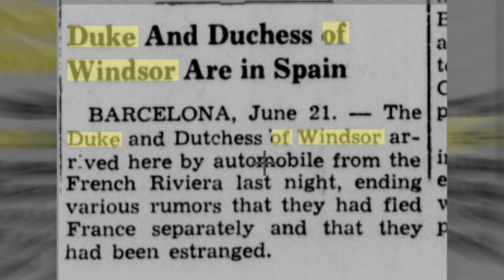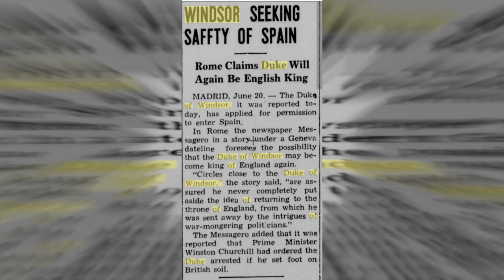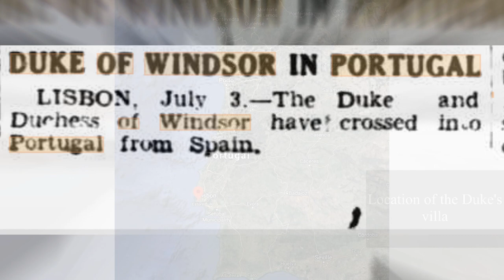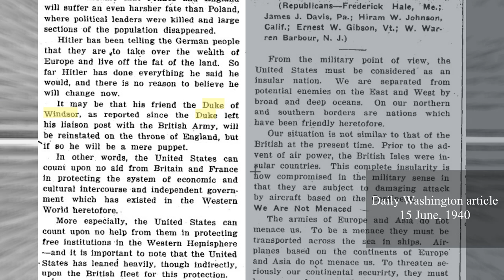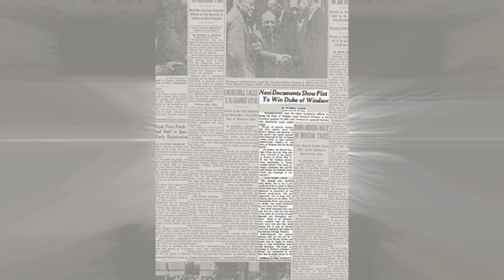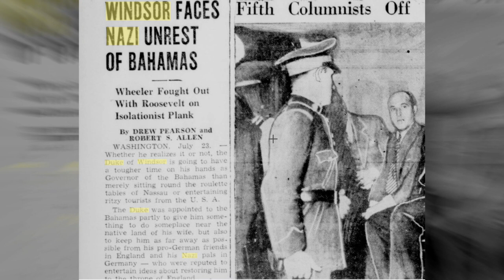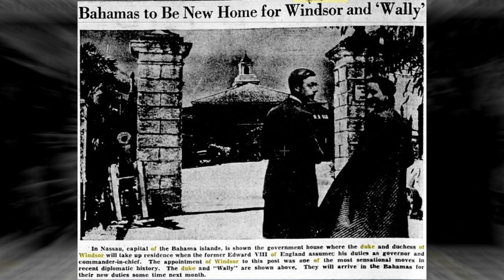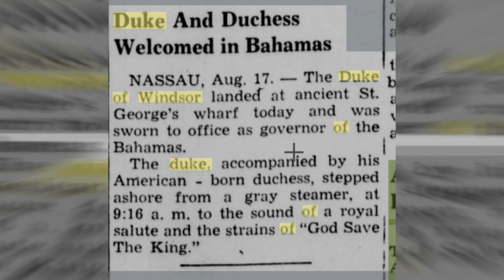The Nazi Plot to Abduct the Duke of Windsor: Operation Willi (Spain, 1940)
When the Nazis invaded France, the Duke of Windsor, former King of England Edward VIII, fled to Spain together with his wife Wallis Simpson. Among both the German and British intelligence services, there was uncertainty about his allegiance and political convictions. When the Duke of Windsor moved to Portugal, the German Sicherheitsdienst decided to set up an operation to abduct him, and twist his arm into declaring himself King of Germany-dominated Britain. The British SIS found out, resulting in a race against the clock for both intelligence services over control of the Duke of Windsor.

Chapters:
0:00 Introduction
1:41 Preparing the Abduction
6:52 Race against Time

Sources:

Cadbury, Deborah. Princes at War: The British Royal Family's Private Battle in the Second World War. Bloomsbury Publishing, 2015.
Jörgensen, Christer. Spying for the Führer.  Pen & Sword Books, 2014.